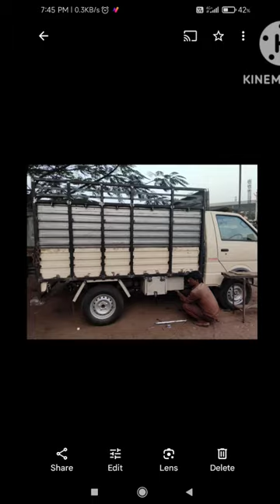ASHOK LEYLAND DOST